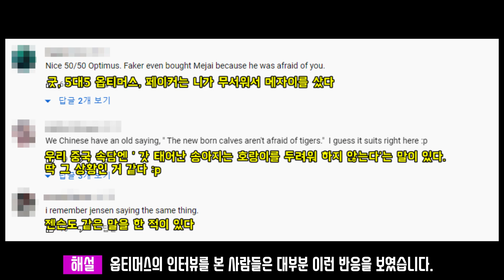전성기 페이커를 상대로 반반은 간다던 베트남 페이커의 최후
안녕하세요. 롤교육매드무비입니다.
제 채널에 와주셔서 정말 감사합니다 :)
영상이 재밌으면 좋아요 !! 아쉬웠으면 싫어요 !! 눌러주세요!!
영상 내 번역은 직접하기 때문에 오역이 있을 수 있습니다... 양해 부탁드려요!!!
발음 연습도 열심히 하고있어요!!
저는 여러분들이 제 영상을 보고 재밌어하면
구독이든 좋아요든 악플이든
다 괜찮습니다!!
항상 좋은일만 가득하세요 :)